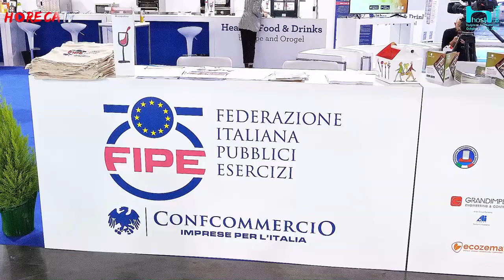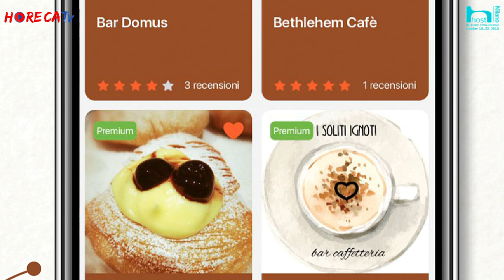HOST 2019 - Intervista con Vittorio Di Cunzolo di BreakFast Point App